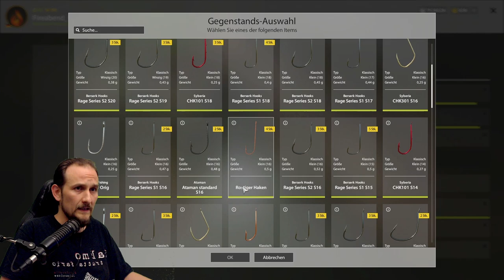Russian Fishing 4 - Donez - Plötze Trophy Spot